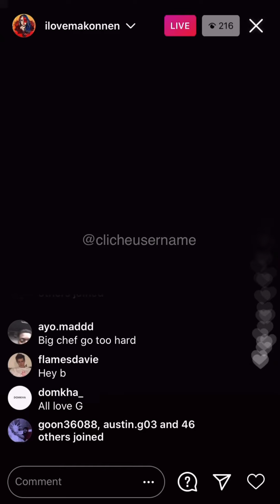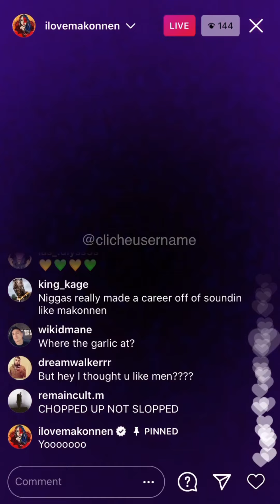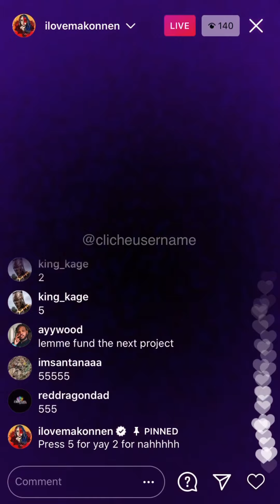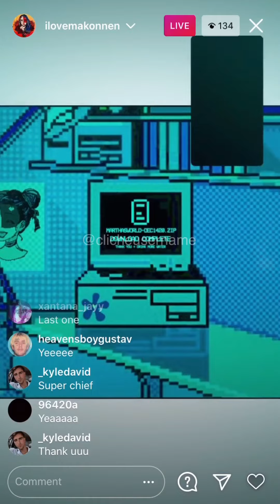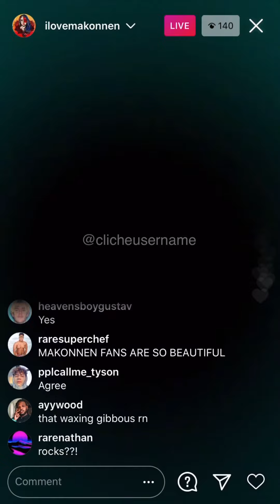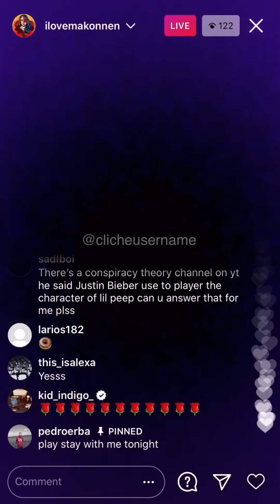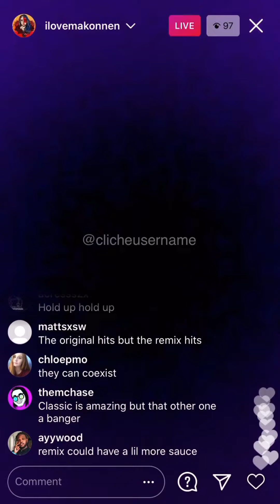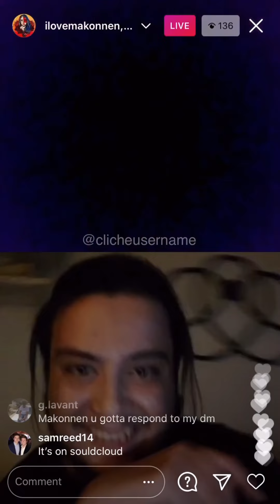iLoveMakonnen IG Live (Nov 29, 2020)